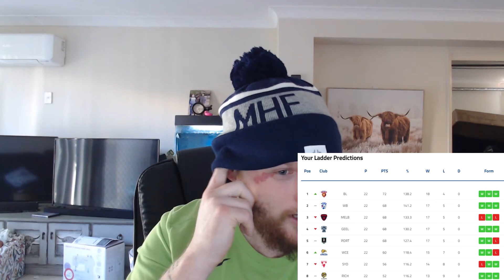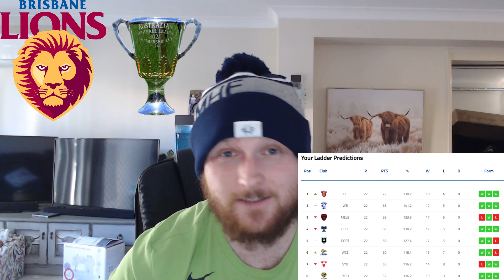Official Mid Season AFL Predictions